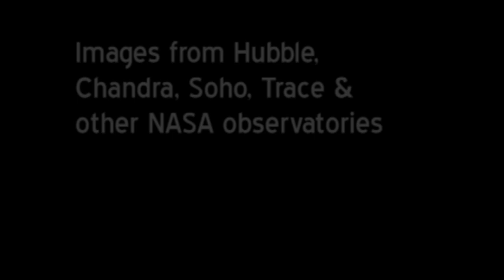Sunborn, a Video Trailer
Prologue to Sunborn, Book 4 of The Chaos Chronicles, by Jeffrey A. Carver. Narration by the author, video design by Adam Guzewicz and Jeffrey A. Carver Images from Hubble and other NASA observatories.

Jeffrey A. Carver has authored numerous science fiction novels, including Sunborn, The Reefs of Time, Battlestar Galactica (miniseries novelization), and the Nebula-nominated Eternity's End, all available in print, ebook, and audiobook. Carver is a recipient of the Frank Herbert Lifetime Achievement Award for science fiction writing. Aspiring writers, check out Carver's free online writing course